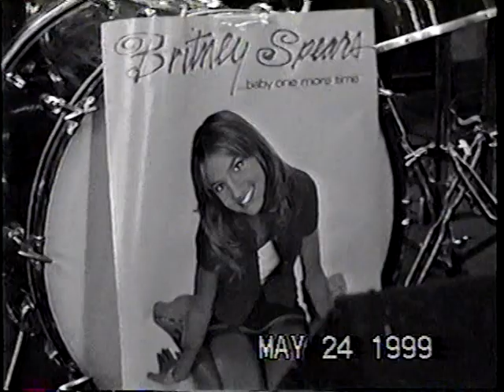The Mystick Krewe Of Clearlight @ Mushroom Records - New Orleans, LA, USA (May 24, 1999)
"Clearlight is an instrumental stoner rock band from New Orleans, Louisiana. They are also known as The Mystick Krewe of Clearlight due to other bands using the same original name.
Clearlight was founded in 1996 as an instrumental side-project by members of New Orleans bands Eyehategod, Down and Crowbar. This project has allowed the members to explore music outside their native metal genre. After several years of shows in New Orleans with the occasional out-of-town show they recorded their self-titled debut album on Tee Pee Records in 2000. This was followed by The Father, the Son and the Holy Smoke, a 2001 split release with Acid King on Man's Ruin Records, featuring Scott "Wino" Weinrich (The Obsessed, Saint Vitus, Spirit Caravan, The Hidden Hand) on vocals. That same year they released a split 7" with The Obsessed that features both bands covering Lynyrd Skynyrd. The Mystick Krewe covers "Cheatin Woman" and features Pepper Keenan of Corrosion of Conformity on vocals. They have also been featured on compilations such as Inhale and High Volume: The Stoner Rock Collection."